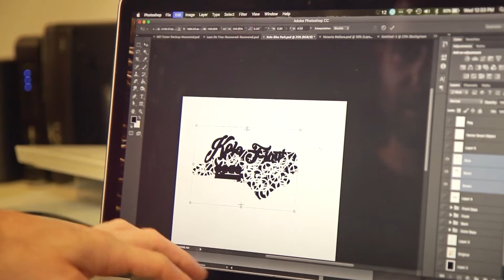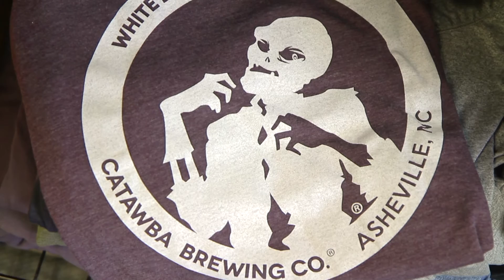Asheville Screen Printing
Asheville's premier Printing Company, located in beautiful Asheville, North Carolina. We specialize in high quality printing with exceptional customer service and competitive pricing.